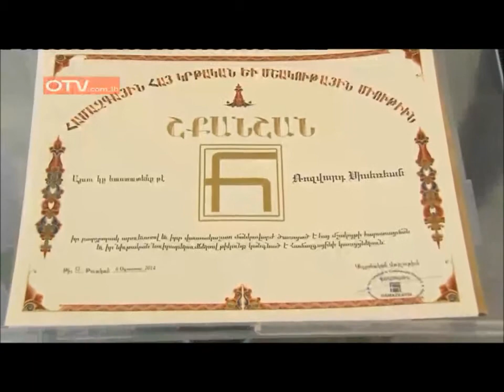06.AUG.2014 Rosevart SISSSERIAN - Homage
Distinguished artist Rosevart Sisserian awarded the Hamazkayin Medal.

On Wednesday August 6, 2014 at 7:00 p.m., the Hamazkayin “Lucy Tutunjian” Art Gallery launched the exhibition of painter Rosevart Sisserian in the presence of a multitude of artists and art-lovers.